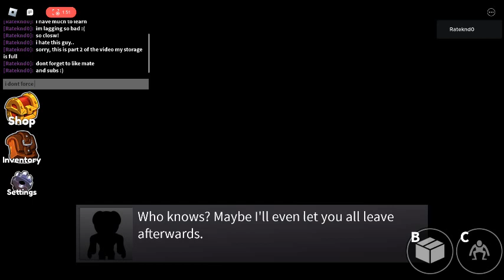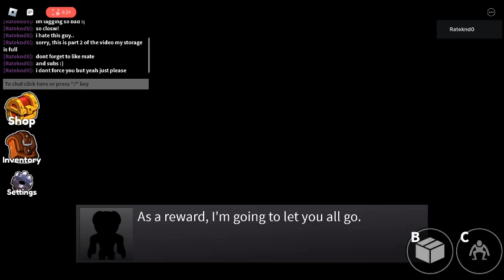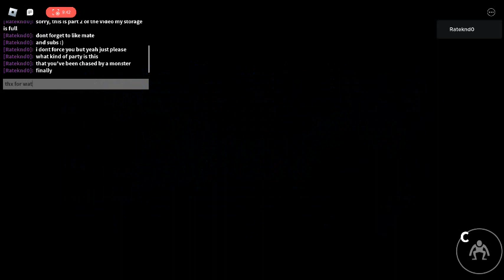Beating rainbow friends alone (part 2)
I need subs and like plz